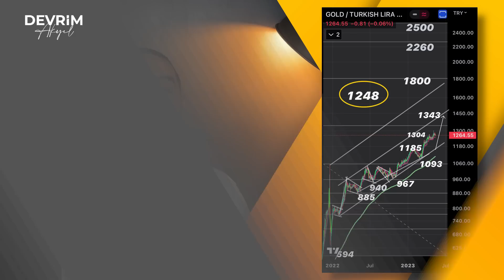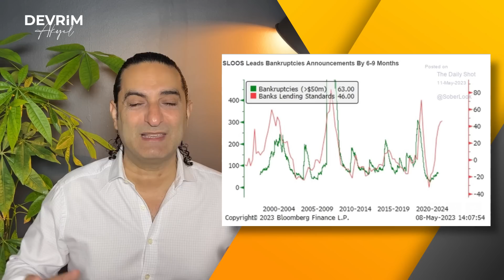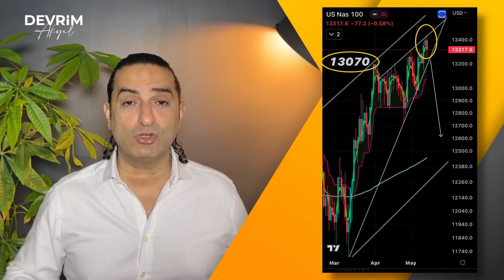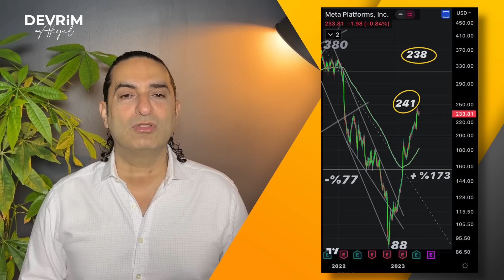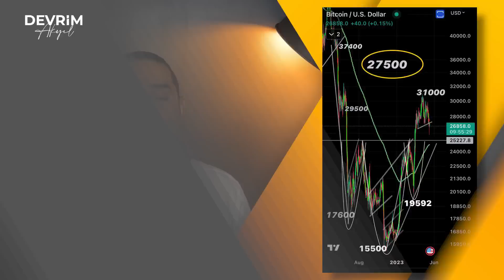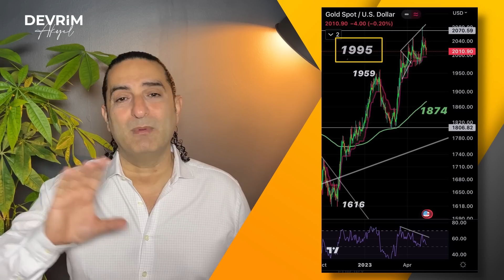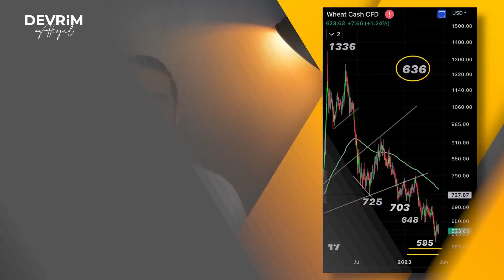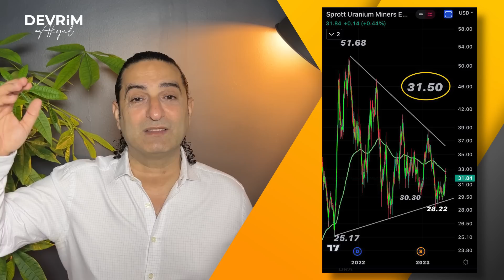VEEEE Seçim! Sonrasında Dolar, Altın & Borsalar!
Bu haftasonu uluslararası piyasaları, değerli metalleri, Amerikan borsaları, kripto paraları ve Borsa İstanbul'u detaylı değerlendireceğiz. Ancak Seçim yasakları nedeniyle iç piyasada fazla detaylı bilgiler veremeyeceğim. Şimdiden kusura bakmayın.
Keyifli Seyirler

00:00 Giriş
00:40 Gündem Değerlendirme
01:16 Dolar/TL
02:54 Dolar Tether/TL
03:17 Gram Altın
03:30 Gram Gümüş
03:51 BIST 100
04:55 Uluslararası Piyasalar Değerlendirme
08:22 Nasdaq
09:19 S&P 500
09:31 Dow Jones
09:51 Apple
10:20 Meta
10:49 NVIDIA
11:14 Kripto Paralar Değerlendirme
12:33 Bitcoin
13:14 Ethereum
13:23 DXY
14:15 Euro/Dolar
14:38 Pound/Dolar
14:58 Ons Altın
15:59 Ons Gümüş
16:58 Platin
17:14 Altın/Gümüş Rasyosu
17:38 Buğday
18:07 Brent Petrol
18:17 Doğal Gaz
20:20 Uranyum